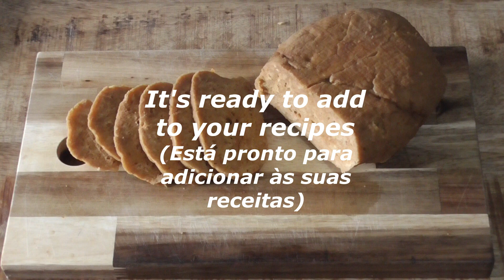Beef style seitan - seitan estilo bife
My other seitan recipe if you want to cut it into thin slices
Ingredients
280g vital wheat gluten flour
80g chickpea flour
1 tsp salt
1 tbsp garlic powder
1 tbsp onion granules
1 tbsp smoked paprika
2 tbsp nutritional yeast
15ml liquid smoke
1 tbsp yeast extract
280ml warm water

for the broth:
50ml soya sauce
30ml liquid smoke
5/6 crushed garlic cloves
enough water to cover the seitan

A minha outra receita de seitan para se quiser cortá-lo em fatias finas
Aproveite!
Ingredientes
280g de farinha de glúten
80g de farinha de grão de bico
1 clh (chá) de sal
1 clh (sopa) de alho em pó
1 clh (sopa) de grânulos de cebola
1 clh (sopa) de paprica fumada
2 clh (sopa) de fermento nutricional
15ml de fumaça líquida
1 clh(sopa) de extrato de levedura
280ml de água morna

para o caldo:
50ml de molho de soja
30ml de fumaça líquida
5/6 dentes de alho esmagados
água (suficiente para cobrir o seitan)